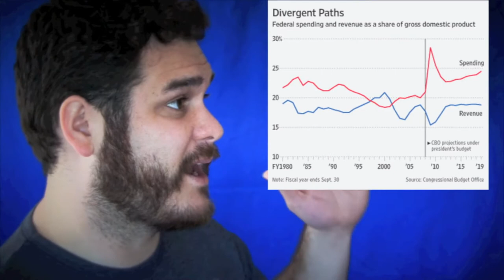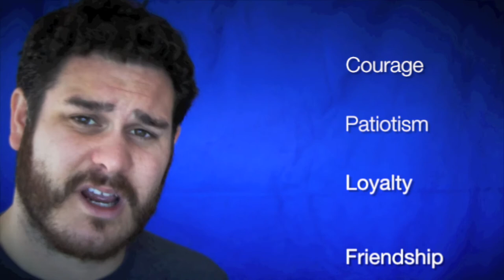The Debt Ceiling Debates Solved by Captain America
Lightweight discussion on the debt ceiling and the new Captain America movie.